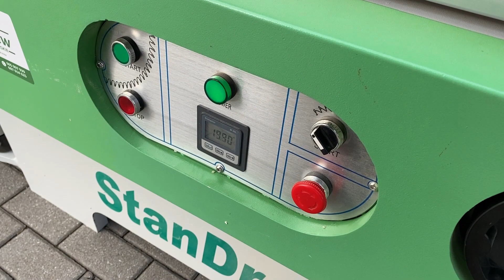Piła formatowa z podcinakiem PERFECT MJ45Y-2000 - StanDrew maszyny stolarskie [Sliding table saw]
0:00 - 1:19 Parametry techniczne / Technical parameters
1:19 - 1:48 Praca maszyny / Work of the machine
1:48 - 1:55 Kontakt / Contact